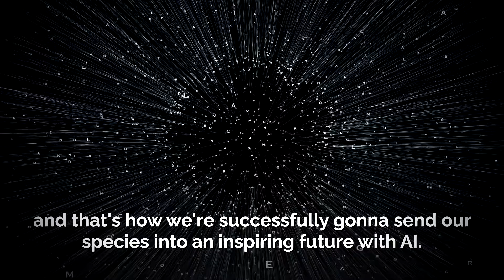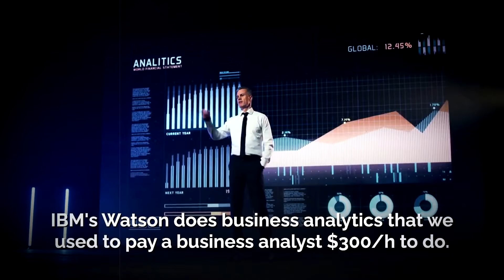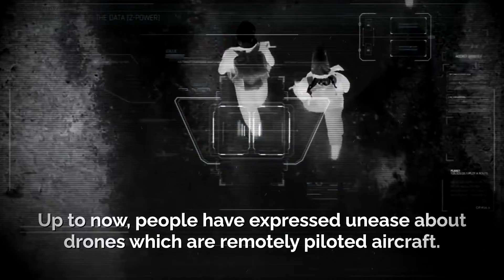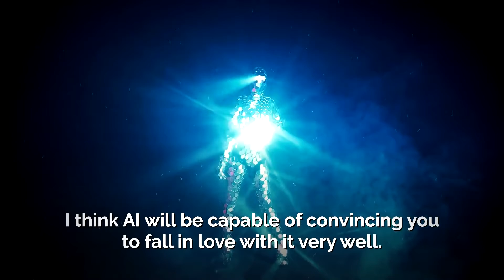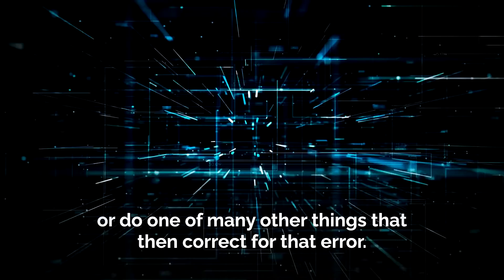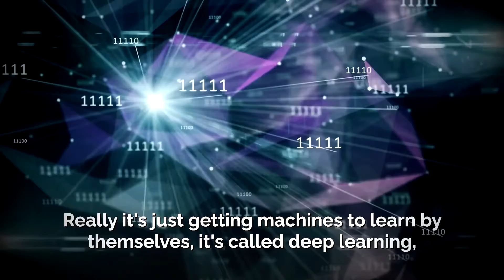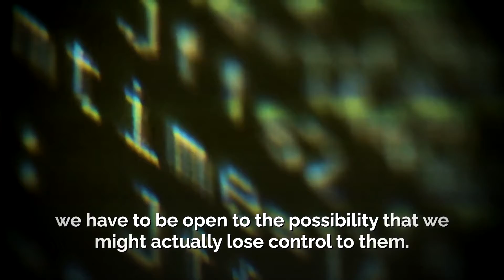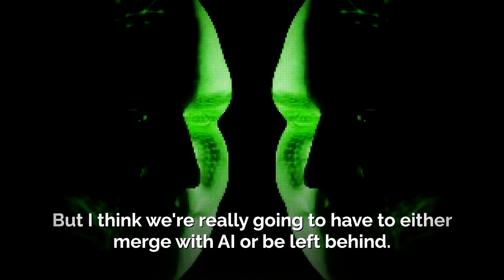Elon Musk - Urgent Serious Message | This is so serious Elon Musk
Elon Musk explains that we need to get to mars and become a multi-planet spacefaring civilization before it's too late. Elon Musk also talks about the direction that artificial intelligence and how it could be very dangerous very soon. Elon Musk further explains that SpaceX and Tesla are innovating the future and plan to take humans to mars within the next few years and how it could change the world. This is a motivational and educational video which will give you different perspective about many things,  You will listen to incredible advice that is very important. Elon musk says this could be the end of humanity. Check it out!